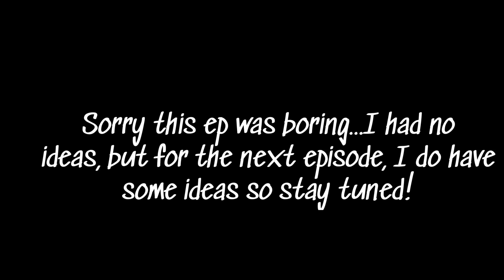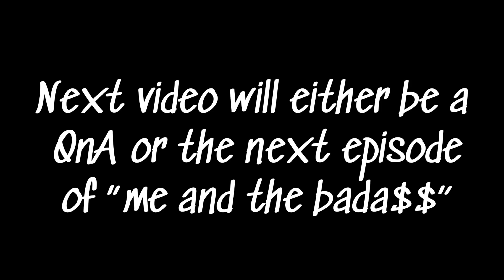My Popular Boyfriend Ep10 | Gacha Life Series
hello!! this is just the description...